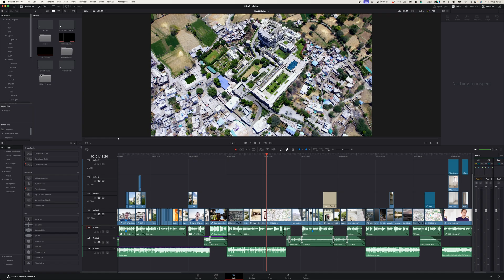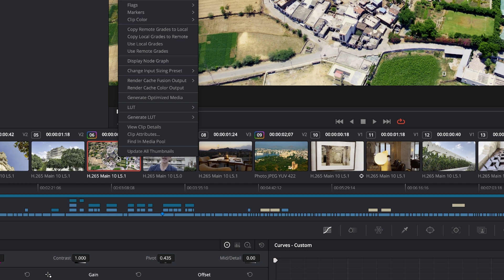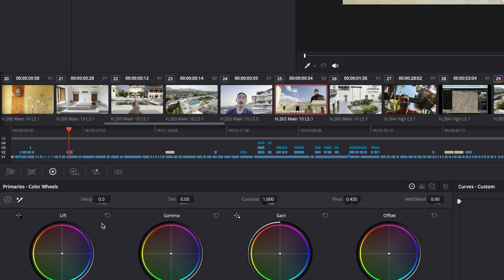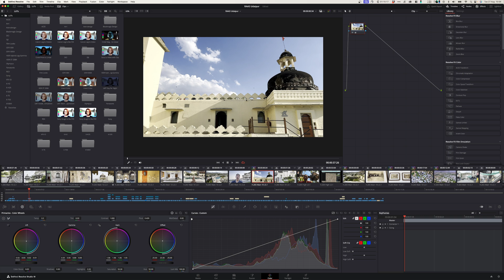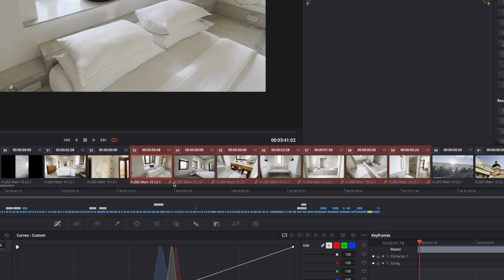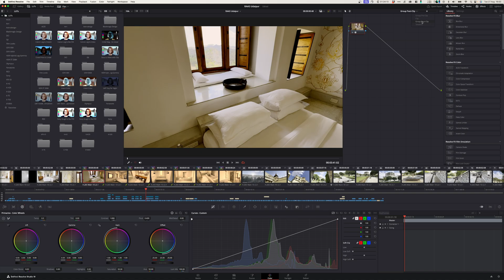7 Color grading HACKS every beginner MUST KNOW | in Davinci Resolve 19 Studio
When you start Davinci Resolve, the color page can be very intimidating, so in this video, I will share 7 great color grading hacks every beginner must know, that will get you up and running in no time!

Timecodes:
00:00 1
01:15 2
01:41 3
02:19 4
02:41 5
03:02 6
03:55 7